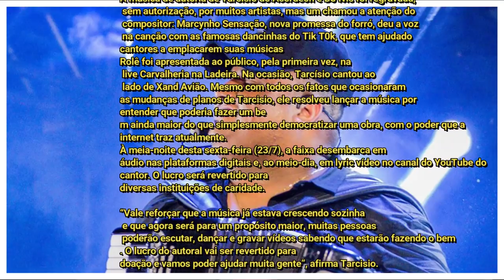TARCISIO IMPRESIONA E GRAVA MÚSICA "rolê" COM MARCYNHO SENSAÇÃO E DOA LUCROS entenda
TARCISIO DO ACORDEON VAI GRAVAR MÚSICA ROLE COM MARCYNHO SRENSAÇÃO...